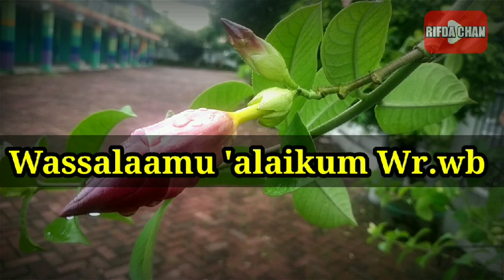Apakah Mandi Wajib Harus Berpakaian atau Tidak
Terima Kasih